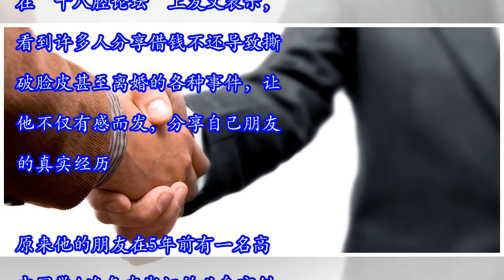同学想创业急借46万 他大方借出5年后“收到奥迪”当回礼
分享綜合台2台 娛樂新聞 檢舉此篇 如果各位有高中同学前来找你借钱，表示自己要创业需要资金时，大家是否会同意呢？一名中国网友就在网路上分享了自己的经历，原来他有个朋友借了高中同学10万人民币（约新台币46万元）创业，结果朋友不仅顺利还钱，还送了他一辆奥迪汽车，让许多网友感慨：“朋友真的要慎选！” ▼这名网友在“十八腔论坛”上发文表示，看到许多人分享借钱不还导致撕破脸皮甚至离婚的各种事件，让他不仅有感而发，分享自己朋友的真实经历。原来他的朋友在5年前有一名高中同学A准备在浙江的义乌市创业开店，不过当时还缺了10万人民币，于是周围找亲友借钱。 ▼当时A的亲戚都意思意思借他一点，毕竟大家都担心他生意失败，这笔钱会有去无回。不过原po的朋友却非常有义气，他将当时准备买车的资金先借了给A，自己买车的计划也暂时先搁置了。 ▼5年过去，虽然A早已经还清了当时这笔债务，不过他一直感念着当时的恩情。结果在去年原po朋友结婚时，A竟然送了他一辆价值新台币百万的奥迪汽车当做结婚礼物！而原po的朋友原本开的车只是中国国产的吉利汽车，如今直接换成了奥迪，也令他惊喜不已。 这样感人的故事，在如今这个借钱不还已成为常态的社会更加显得难得。而且如今懂得知恩图报的人也已经越来越少，只能说借钱这种事就好像投资基金一样“有赚有赔”，大家一定要做好钱收不回来的心理准备！ 来源：网路资料 本文經過授權請勿轉載，看更多文章請...